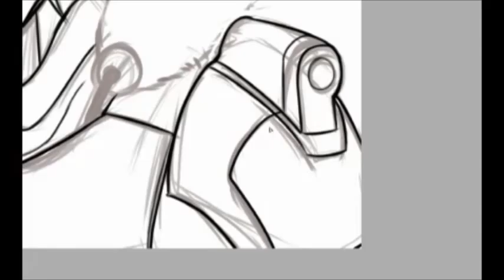Titan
Been sick for the past week or so, but I managed a quick drawing of my Titan character on Destiny